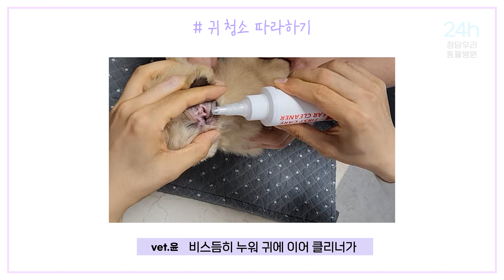강아지 귀청소 어렵지않아요! 집에서 귀청소 쉽게하는 꿀팁 :)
함께 알아보는 강아지 귀청소!